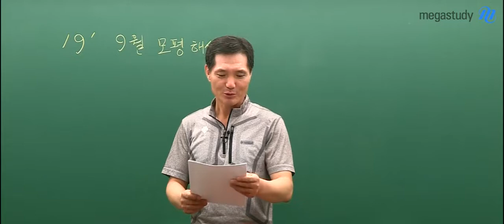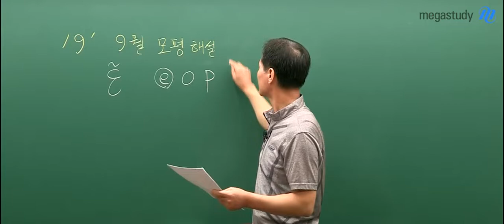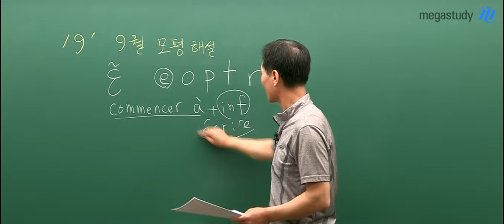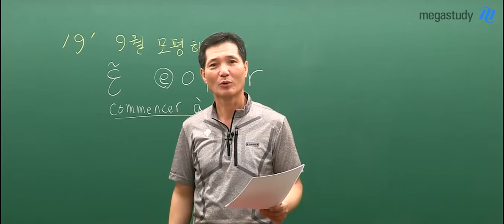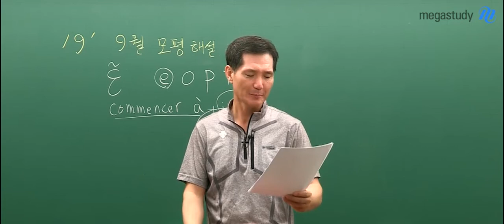[메가스터디] 프랑스어 이욱재쌤 - 9월 모평 프랑스어 해설강의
9월 모의평가 프랑스어!
메가스터디 이욱재쌤의 명쾌한 해설강의로 확인하세요!